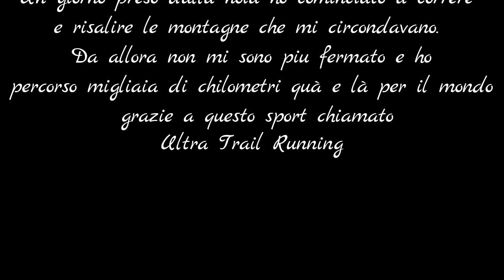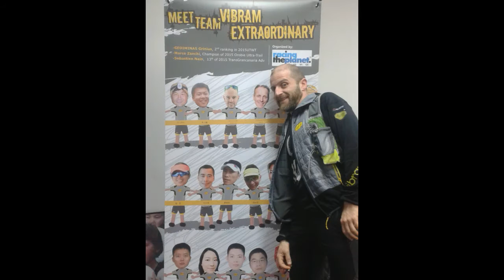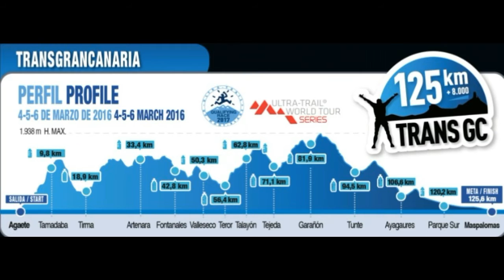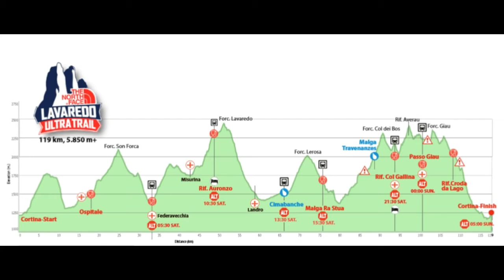STAGIONE Marco 2016 UTWT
Una stagione di grandi avventure correndo per il Mondo